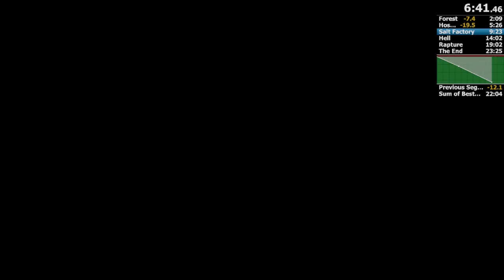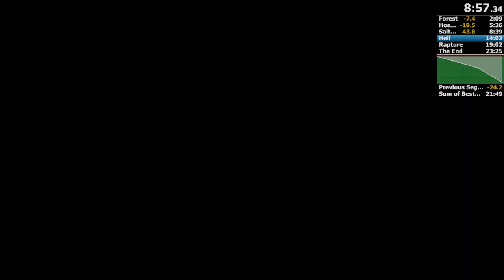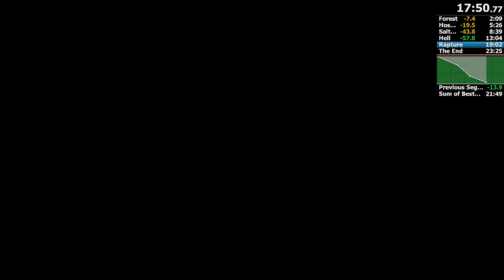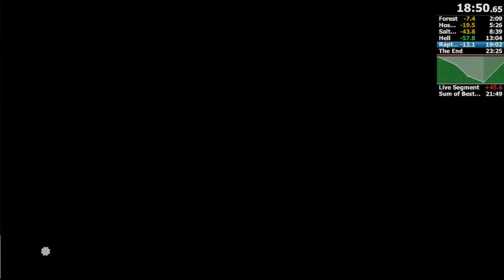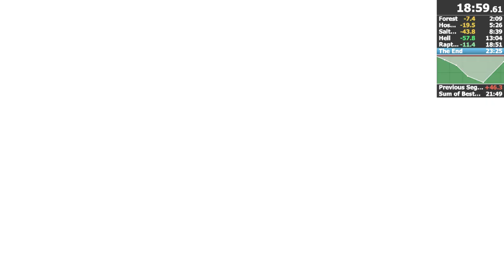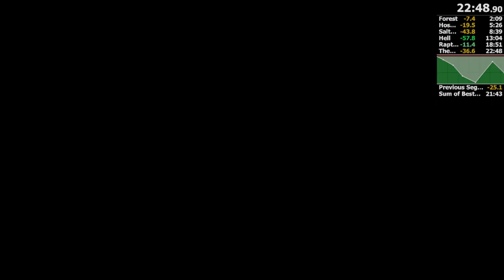Super Meat Boy - Speedrun Any% PB 22:48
YouTube exclusive run! I found out in doing some testing that OBS grabbing frames seems to be the reason I drop so many inputs... once I tried recording offline I seemed to get drastically better - hence this pretty wild run! Sorry for the throws, this PB actually could have been MUCH better if I didn't screw up so much in the second half.

It should be mentioned that I'm not stopping doing SMB runs on Twitch, I just might do one here from time to time.

Lastly, for some reason Sony Vegas doesn't seem to like the codec I recorded this in, so it stutters a bit on 720p (stuttering started after the render)... I'm not sure why that is or how to fix it, but it annoys me. I'll keep looking into things though.